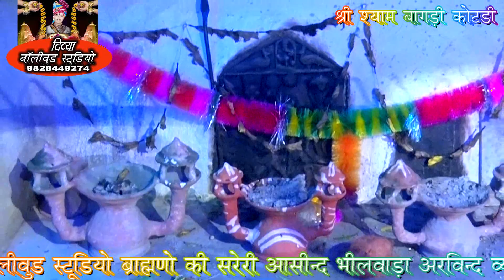DJ सॉन्ग लाईव 2-9-2017 श्री श्याम बागड़ी कोटडी सिंगर विनोद गुर्जर दिव्या बॉलीवुड स्टूडियो